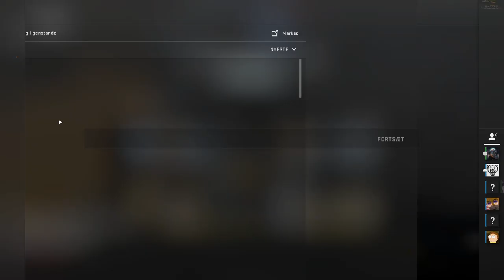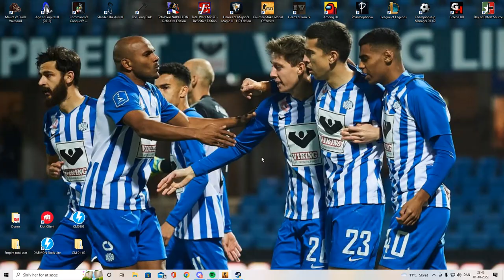CS Funny and Fails Danish edition!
Masser af klip fra de foregangne år, med små klip af hvad man tit oplever i Counter Strike verdenen